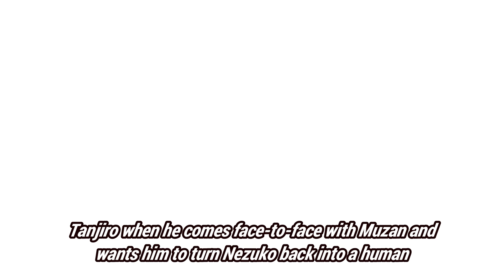Ricky, when I catch you ricky || Gacha Club || ft. Tanjiro and Nezuko + Muzan || Demon Slayer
Canon